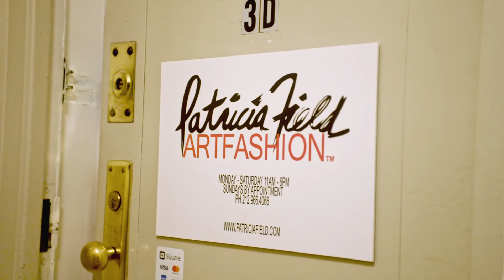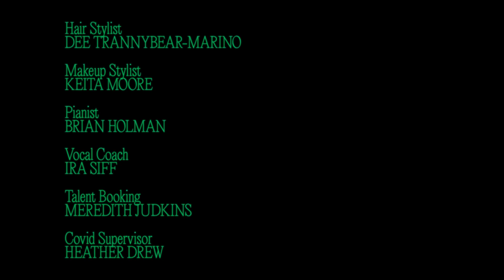24 Hours With Laverne Cox | Vogue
‘Promising Young Woman’ star Laverne Cox takes us through a day in her life in New York City.

Director: Talia Collis

Producer: Nicola Pardy

DP: Rachel Batashvili

Editor: Matthew Colby

Audio: Gabe Quiroga

Assistant Camera: Paola Esquivel-Oliveros

Associate Producer: Qieara Lesesne

Hair Stylist: Dee Trannybear-Marino

Makeup Stylist: Keita Moore

Pianist: Brian Holman

Vocal Coach: Ira Siff

Talent Booking: Meredith Judkins

Covid Supervisor: Heather Drew

Line Producer: Tina Magnuson

Production Manager: Emma Gil

Post-Production Supervisor: Marco Glinbizzi

Post Production Coordinator: Andrea Farr

Special thanks to: Patricia Field Gallery

VP, Digital Video Programming and Development,Vogue (English Language): Joe Pickard

Senior Director, Digital Video: Tara Homeri

24 Hours With Laverne Cox | Vogue